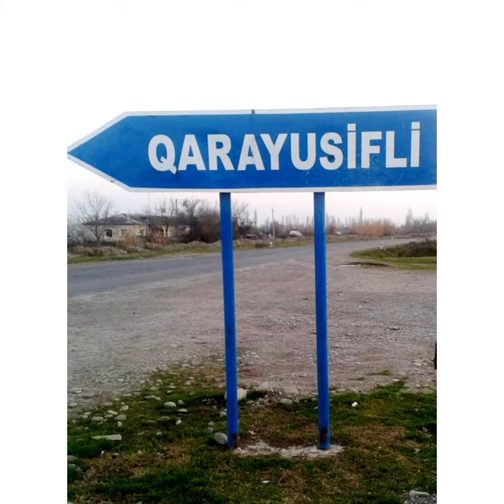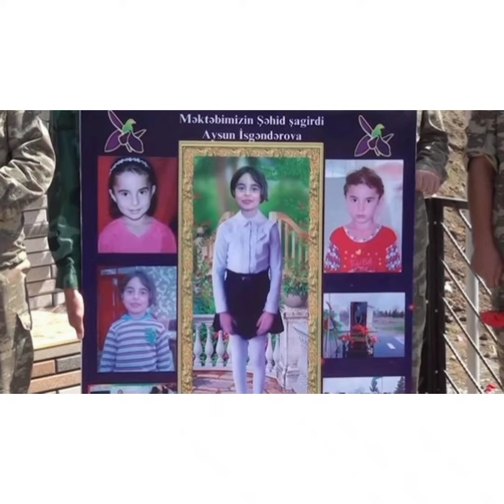“Erməni terrorunun növbəti ünvanı – yarımçıq qalmış ömürlər”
Bərdə Regional Mədəniyyət İdarəsinin tabeliyində olan Bərdə rayon MKS-nin Alpout kənd kitabxana filialı humanitar atəşkəs rejimini kobud şəkildə pozan işğalçı Ermənistan silahlı qüvvələrinin 27-28 oktyabr 2020-ci il tarixində dinc əhalinin sıx olduğu yerlərə “Smerç” yaylım atəşli reaktiv sistemindən atəş açması nəticəsində həlak olan şəhidlərin xatirəsinə “Erməni terrorunun növbəti ünvanı – yarımçıq qalmış ömürlər” adlı videoçarx hazırlayıb.